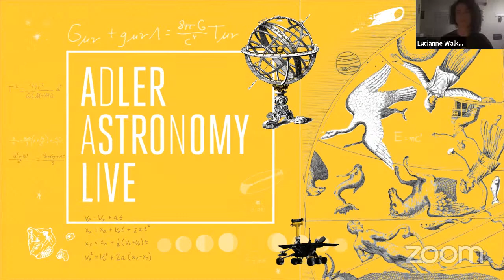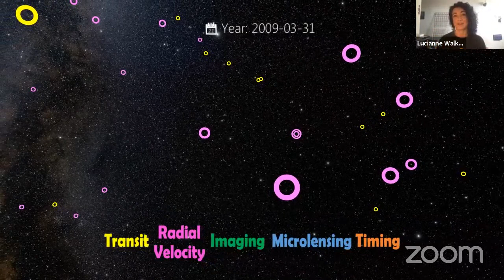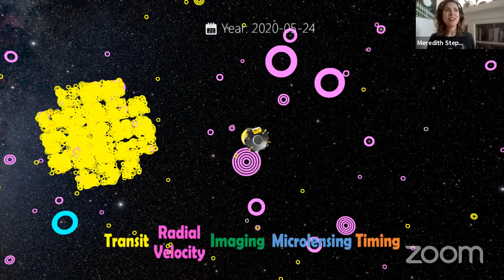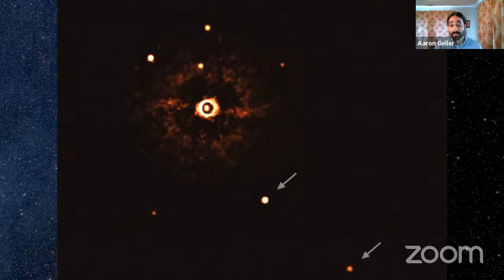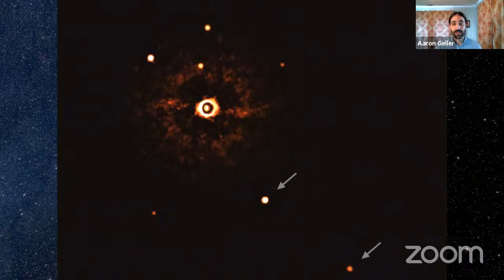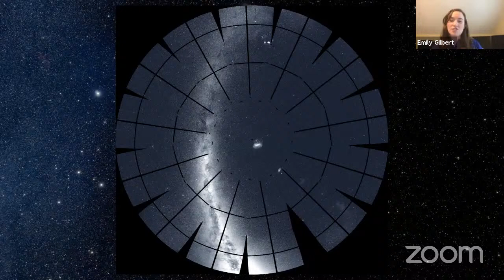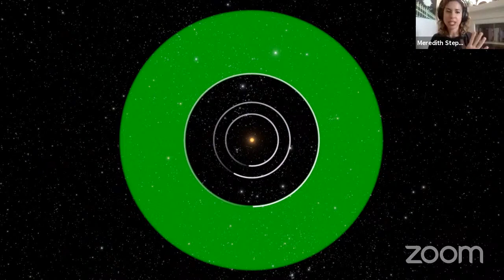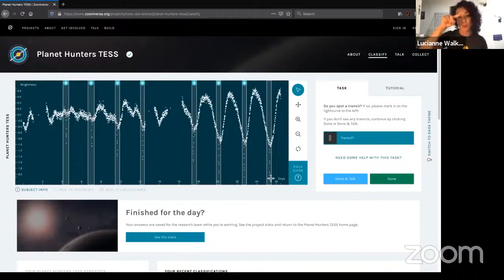Adler Astronomy Live: Exoplanets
Hello stargazers! Welcome to Adler Astronomy Live: Exoplanets

During this LIVE virtual event we’re talking exoplanets. Are there other worlds out there like Earth? Join us to find out what we know (and don’t) about planets around other stars—including a special report from the lead researcher who found one of Earth’s newest neighbors!